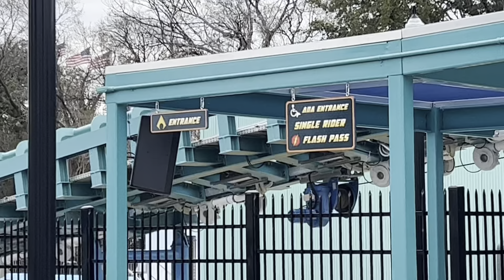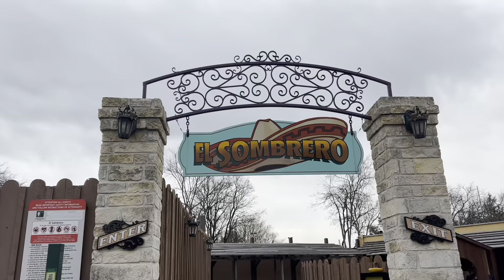Coaster Floyd’s Birthday Celebration - Part 1 (Six Flags Over Texas)